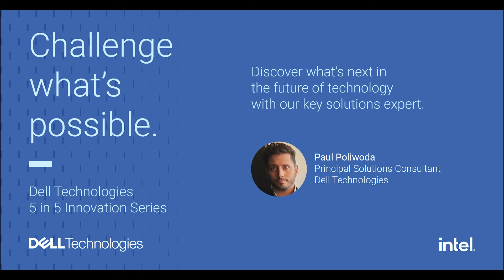Dell Technologies 5 in 5 Innovation Series - Paul Poliwoda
Second episode of Dell Technologies 5 in 5 Innovation Series is out!

Catch a sneak peek into what Dell Technologies has planned next in the field of AI and emerging technologies.

Eyad Baddar & Paul Poliwoda will help you discover how to accelerate your AI innovation with the Dell AI Factory at every stage.